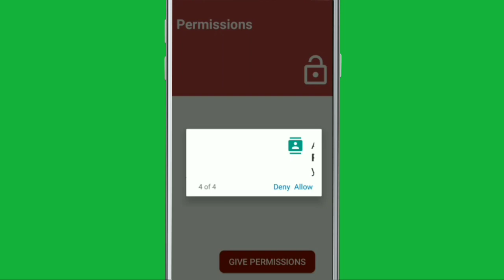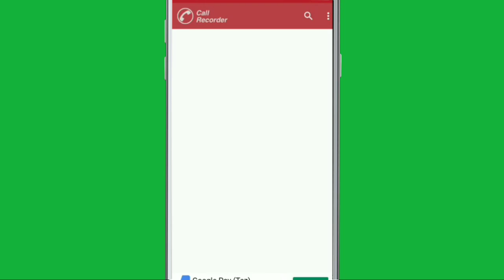Realme C2 | How To Start Automatically Call Recording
Call recording Ko kaise chalu kare